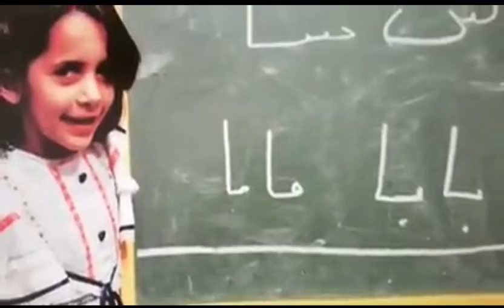The Angel Princess Haya From Baby to Mom . Zohrab 2022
Video from All We Need Is Love